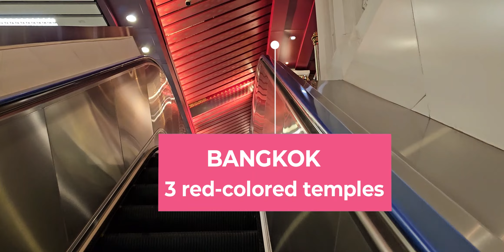Three red colored temples in Bangkok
One day visit in Bangkok to three temples where red is the predominant color. Temple Mahathat Yuwaratrangsarit, the chapel Buddhaisawan from the Front Palace with adjacent red house and the temple Wat Mangkon Kamalawat (dragon temple). January 2024.